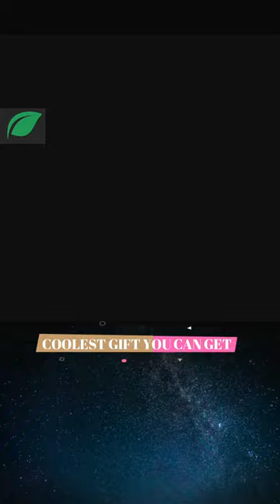Tesla Music Player | Coolest Speaker Ever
This music tesla has the function of wireless transmission and loudspeaker, and can light gaseous tubes and kind of bubbles. It is a perfect teaching tool to spark students' interest of science, also a great gift.

It is a smart device for wireless transmission experiments. It can be used to create high-voltage lightning and do various scientific experiments, such as wireless power transmission, wireless lighting, and insulator withstand voltage test. Teachers use it to demonstrate the principle of boosting and high-frequency skinning to students. Effect etc.

This music tesla has a circuit protection design, will not damage the input device, and can play music in better quality than a normal arc plasma loudspeaker.

BT connection is convenient and fast.

Adopt a newly designed PCB circuit board, the circuit design is reasonable.

Video Highlights -
Nikola Tesla,
Tesla Sparking Speaker,
Coolest Object Ever,
Coolest Product ,
Coolest Gift,
rare product,
Coolest Product 2023,
Tesla Coil ,
Nikola Tesla Sparking,